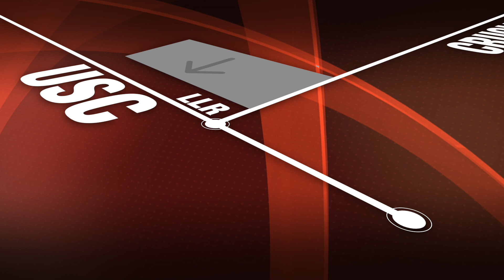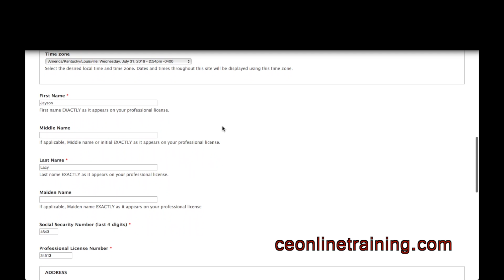License Update HD 1080p